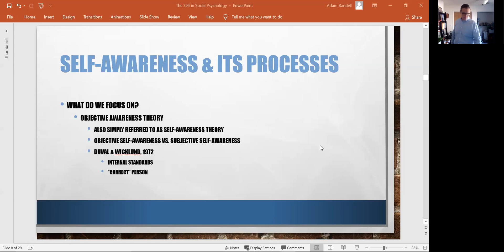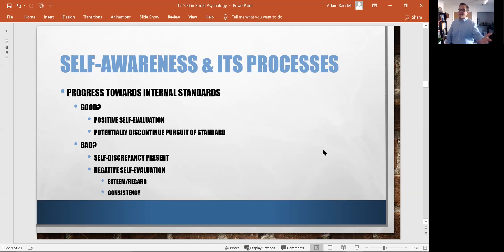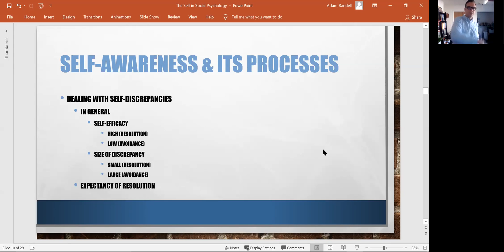Objective Self Awareness Theory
In this video we cover:
1. Objective Awareness Theory
   a. Main proposal
   b. Difference between objective and subjective self-awareness
   c. Consequences of objective self-awareness
   d. Ways of reacting to unmet standards